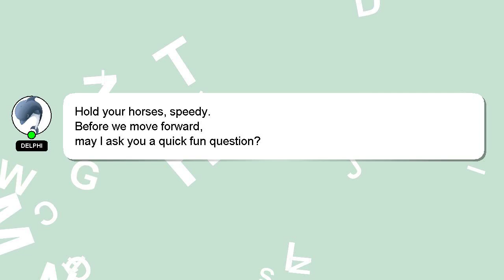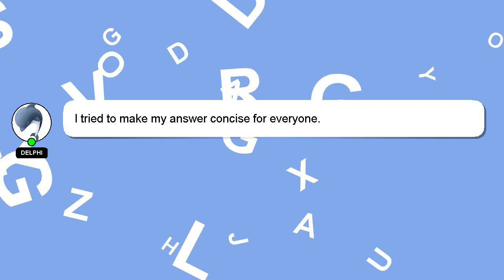How to get spellbook of knowledge duel links?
A quick introduction about me, Hello, I am Delphi. I can be of service in providing you with answers to your inquiries. - How to get spellbook of knowledge duel links?

If you have specific questions that need answers, please don't hesitate to comment or chat with me. Your answer will be recognized and valued, and I will 'heart' it to show my appreciation.

*2 What we are experimenting :*